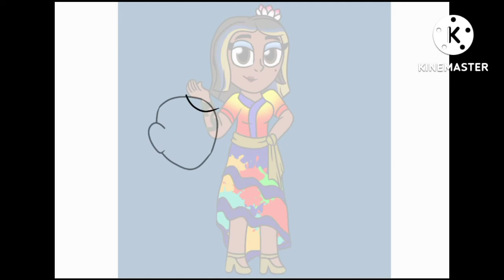The Madrigal Sisters - Encanto - NightStarverse AU [Speedpaint]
Got inspired by their hug near the end of Encanto to make a drawing of everyone's favorite Madrigal Sisters!

In their redesigned looks of course. 😌